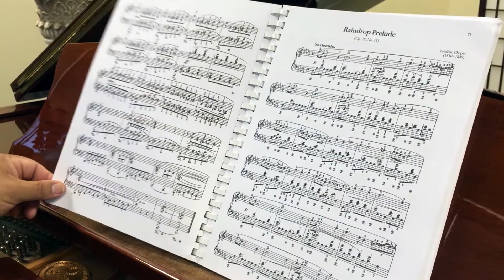Música, más allá de un arte - Conservatorio de Música Cinco Ranch, TX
¿Le gustaría una actividad para sus hijos durante el verano en la que además de disfrutar sus vacaciones encuentren una opción de vida para su futuro? Paola Montoya nos presenta una alternativa muy musical.